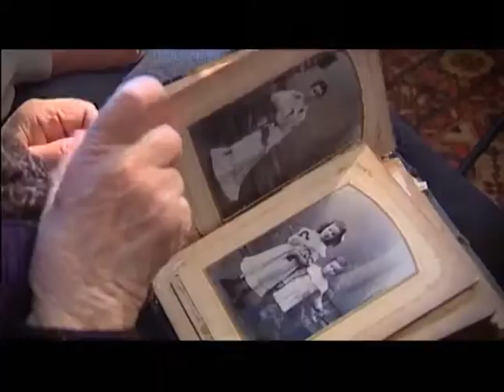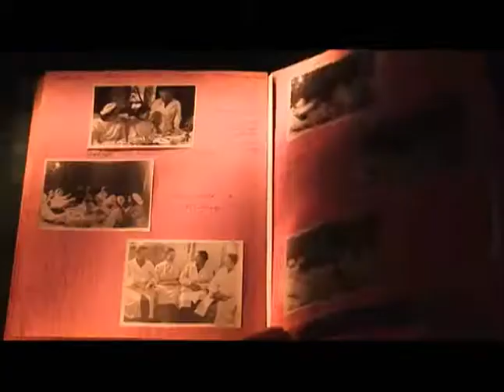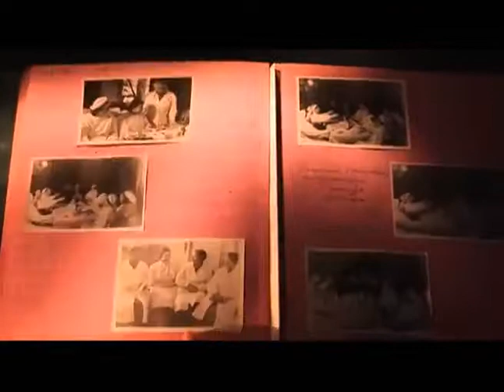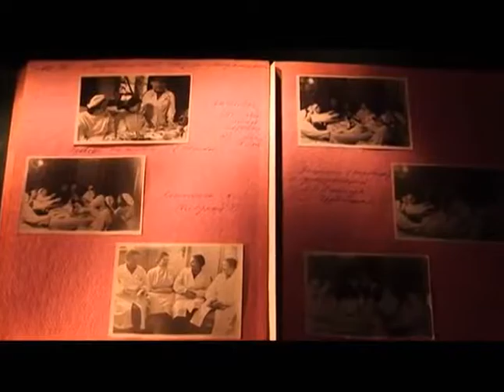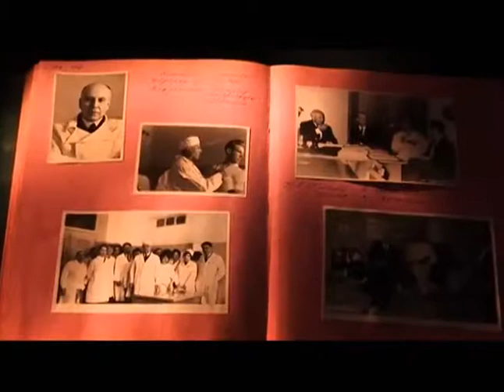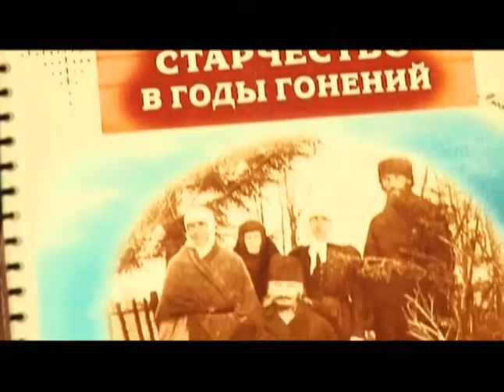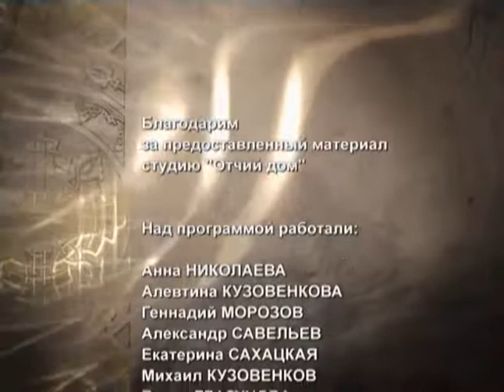Женщины в православии . Монахиня Игнатия .